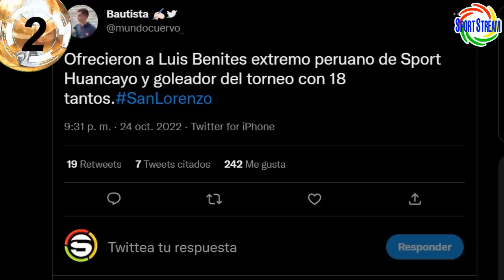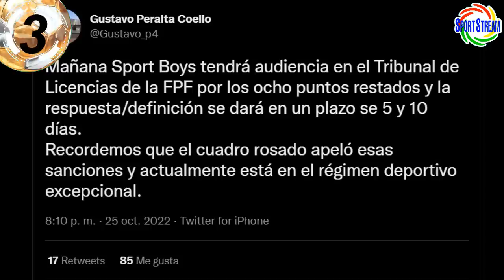REYNOSO a SUB 20 y SUB 17? y ARAKAKI? FPF BAJA a BOYS? LUIS BENITES a SAN LORENZO? BURLAMAQUI DIDIER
Te traemos la información de Juan Reynoso tomando la selección peruana sub 20 y la sub 17; entonces qué pasará con Ernesto Arakaki?, FPF pretende bajarse al Sport Boys del Callao?, Luis Benites a San Lorenzo de Argentina?, novedades de Alessandro Burlamaqui con el Badajoz de España y de Didier La Torre con el Gil Vicente de Portugal y otras noticias del futbol peruano en titulares.